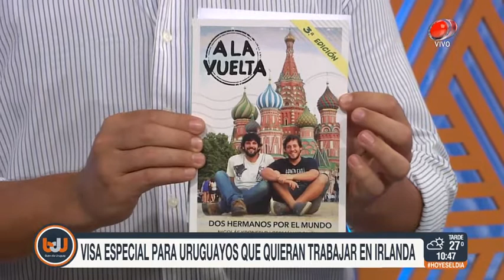Buen día Uruguay - Trabajar en Irlanda 05 de Marzo de 2018